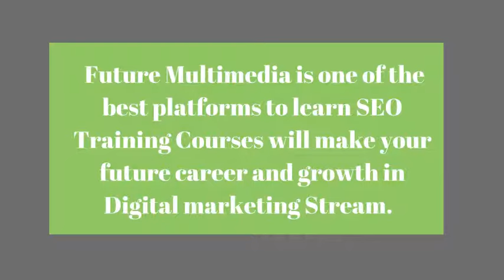Best Place to Learn SEO Course in Indore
Future Multimedia provides the best career making training in SEO & digital marketing Stream. So, if you are looking for a bright future in digital marketing then join Future Multimedia with expert direction. We offer job oriented SEO training in Indore.